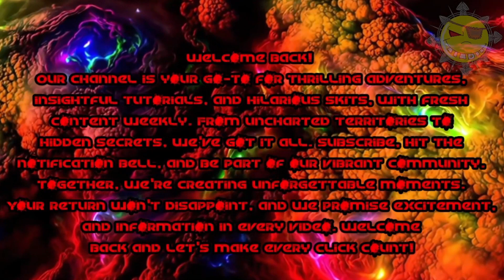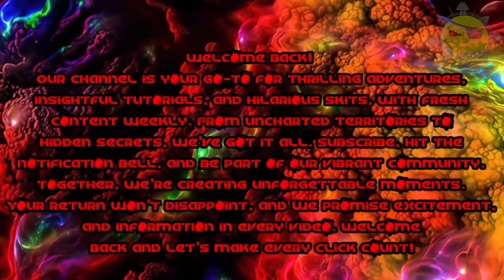Grounded 02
Team Smokebreak Gaming ~

Space Nuggets on a Space Nugget following a Hot'n'Spicy Space Nugget, Permanently floating thru space..!!! Community group playing many games just for fun, finding the best methods, and bringing them to you..!!! We have open Discord Community(fastest replies), 2 Facebook(slow replies), and Instagram (no reply), for chatting it up... Give us a like and subscribe to see much much more content as we provide it..!!!